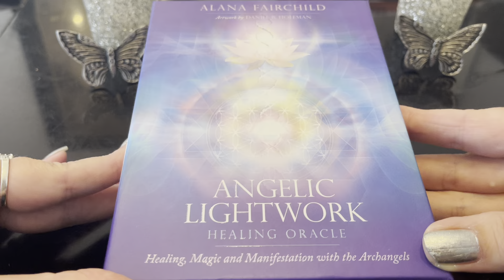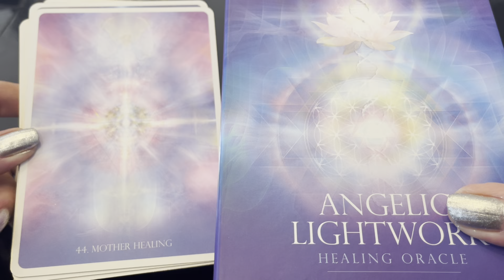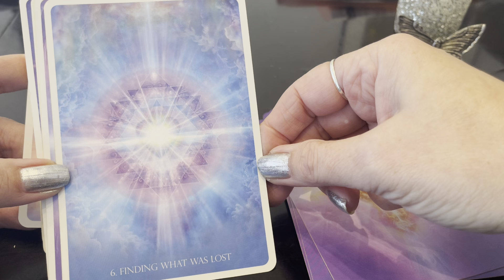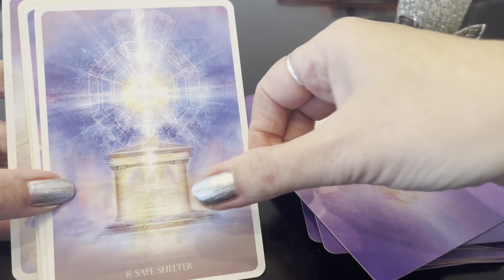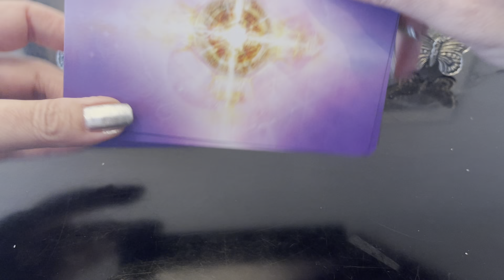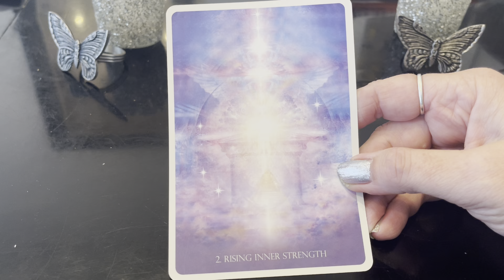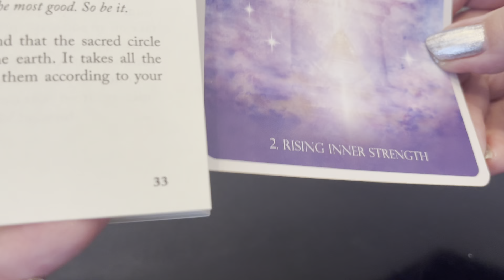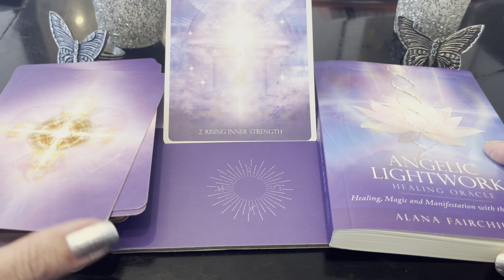Angelic Lightwork Healing Oracle Cards-Close Up Review Plus Bonus Reading-New Release! & LOVE! ❤️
Angelic Lightwork Healing Oracle Cards: Healing, Magic and Manifestation with the Archangels-Close Up Review Plus Bonus Reading-New Release!
Angelic Lightwork Healing Oracle Cards
By Alana Fairchild
Artwork by Daniel B. Holeman

WOW! This just may be my all time fav deck from Alana Fairchild!

These are 44 beautiful oracle cards to really connect with 4 Archangels -Archangel Michael-Archangel Raphael-Archangel Gabriel-Archangel Uriel! These are also gold gilded cards! Cards come with guidebook and also a stand if you want to place a card!
Each card is filled with light, colors, and images that are beyond beautiful! Look closely and you will see image within image, light upon light, patterns and images that transport you and also beam light and color and energy of that card to you! Just beautiful! Each card has keywords on it so you can use your intuition and the images or dive into the guidebook. The guidebook is extensive as are all her guidebooks! Beautiful loving messages and healing practices and prayers to do while connecting to the card and the energy of the archangels! Absolutely beautiful! Beautiful cards filled with beautiful ways to connect more intimately and directly with the love of archangels!
Love love love these cards! ❤️

❤️Don’t know about you but I really FELT that bonus reading too! ❤️